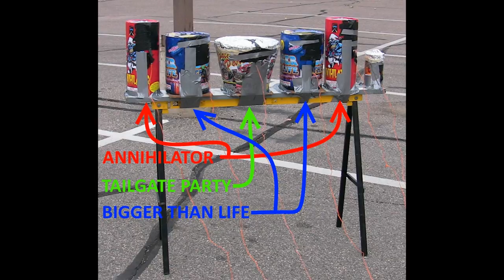Fountain Board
Fountain Board with 5 fountains. 2 Annihilator fountains (Hales, Shotgun),  2 Bigger Than Life fountains (World Class) and 1 Tailgate Party (Shogun) fountain.

I shortened the fuse path of the Tailgate party so that it had a similar duration as the other fountains. Typically the Tailgate Party lasts about 3.5 minutes. It was shortened to about 1 minute and 20 seconds.